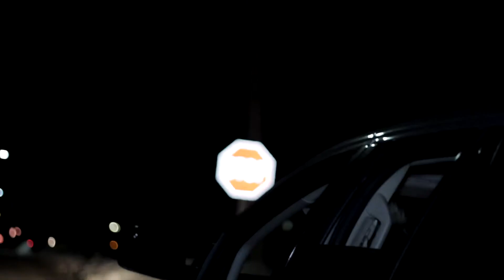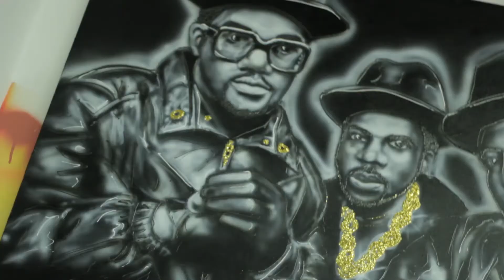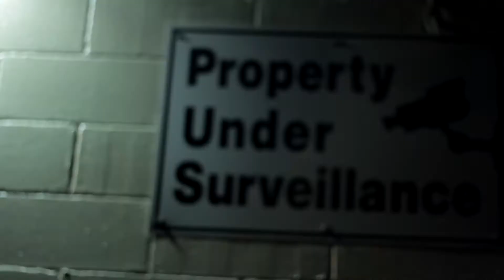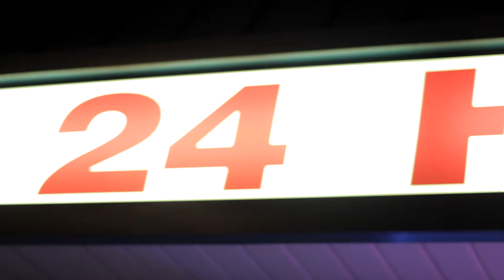Nyce Da Future x Kay1er - Lullaby / 600 Benz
edited and shot by @taylor2fly